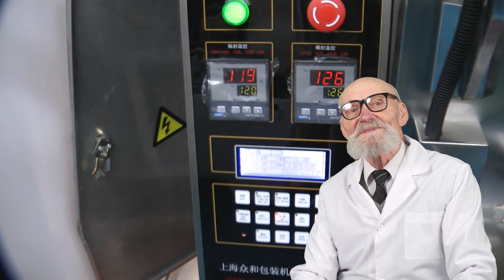INDUSTRIA DE ENVASADO HORIZONTAL MÁQUINA DE MANO